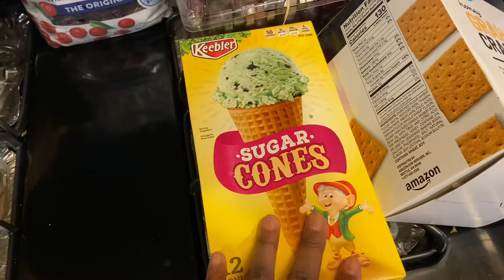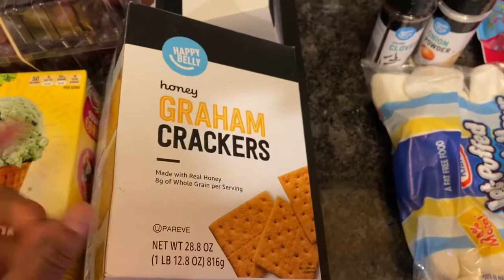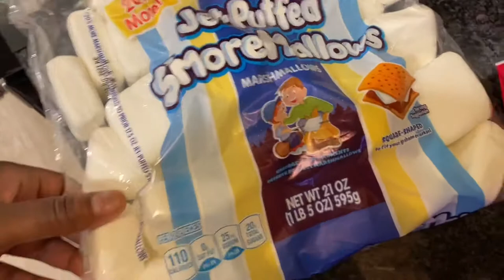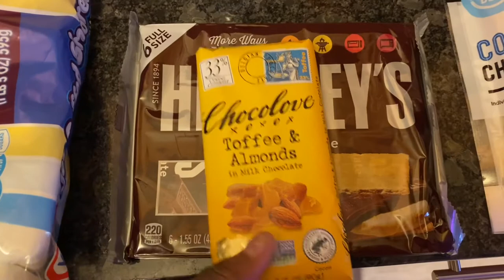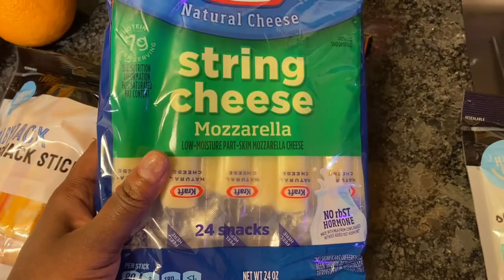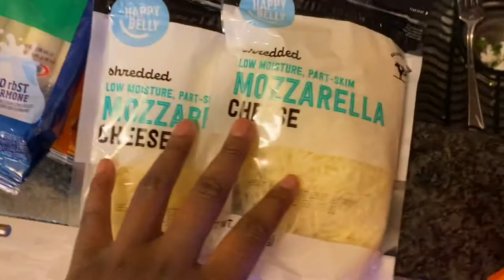NYC Amazon Grocery Haul